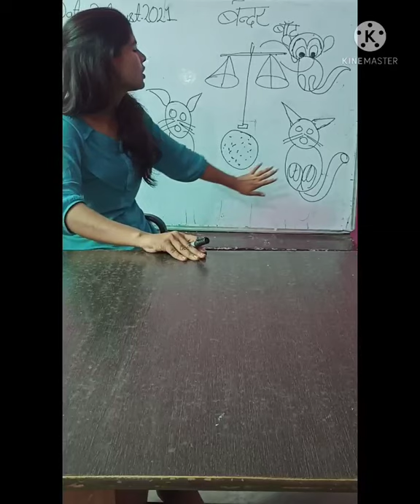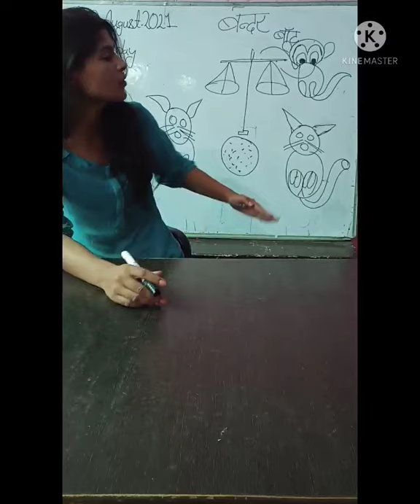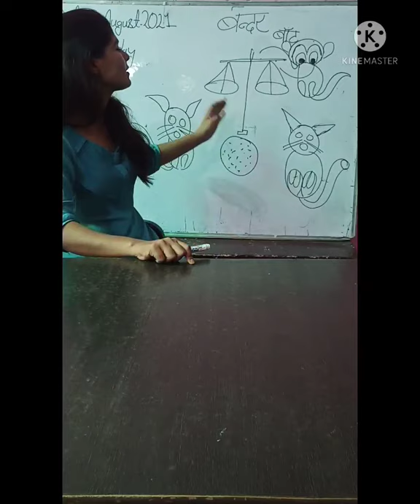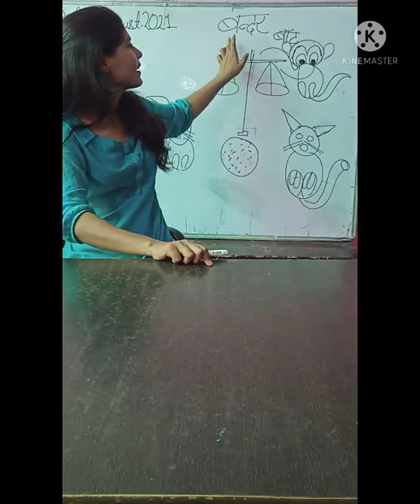Class_U.K.G// subject_ Hindi story time_बन्दर बाँट